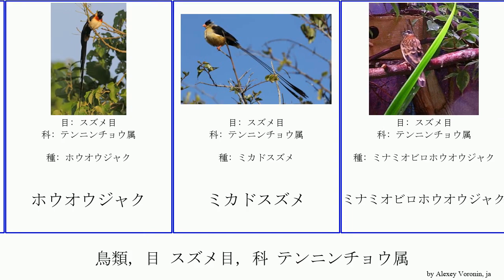鳥類, 目 スズメ目, 科 テンニンチョウ属 birds Shuffle ホウオウジャク ルリホウオウ Rum Buttered Cherokee ミカドスズメ Nat Passeriformes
鳥類 目 スズメ目, 科 テンニンチョウ属.
birds of Order Passeriformes Family Viduidae, language: ja.

オナガホウオウジャク
オビロホウオウジャク
キサキスズメ
クロシコンチョウ
シコンチョウ
スミレシコンチョウ
テンニンチョウ
テンニンチョウ属
ホウオウジャク
ミカドスズメ
ミナミオビロホウオウジャク
ルリホウオウ